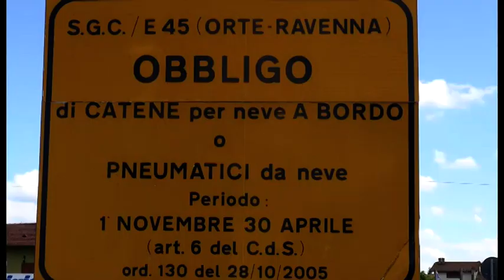Viaggio sulla E45 dopo la tragedia di Genova